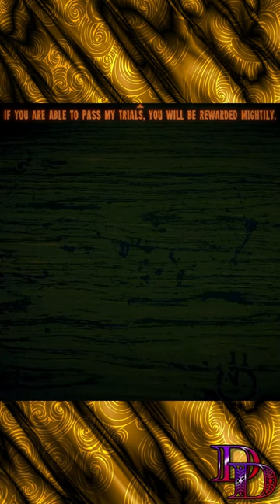My card draws were so crazy the DM went off script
Clip from my playthrough of Inscryption, where I did the voice-overs for all the characters